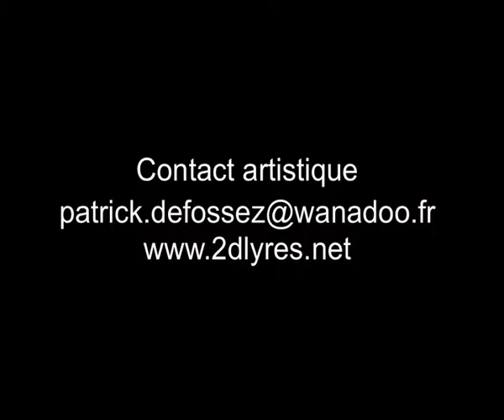Quatre = Onze == (7) - Duo Autres Voix de Piano - Patrick DEFOSSEZ - Extrait-2-2014 (SacemFrance)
Le Duo Autres Voix de Piano - Patrick Defossez, composition et piano / Anne-Gabriel Debaecker, composition, électroacoustique live -promeut une démarche poétique qu'il nomme Musique convergente : un ADN de lignes de forces et de timbres reliant la musique improvisée, contemporaine et électroacoustique. Tout un monde foisonnant d'esthétiques où le geste instrumental à voir dans ce qu'il explore l'art de la spontanéité - l'éphémère et l'instant - est aussi important que le son.

Dans la continuité de leur 1er album "Pourquoi tant de ...?" *** sorti chez le Label anglais Leo Records en 2011, le Duo Autres Voix de Piano propose aujourd'hui sa nouvelle production Quatre = Onze == (7), une rencontre entre un pur improvisateur, un expert de la musique contemporaine et le noyau duettiste.

Quatre = Onze == (7), un titre énigmatique, une équation architecturale, une poésie sonore en suspension, 4 mouvements, 11 espaces de dialogues, ... une Musique Plastique où les improvisateurs, insatiables curieux se jouant des frontières, prennent part à l'orchestration du temps présent en sculptant ce qui est déjà présent : un vortex d'éclats sonores où s'entrechoquent sons électroniques et sons acoustiques instrumentaux.

Quatre = Onze == (7) est une rencontre inscrite dans une dynamique européenne élargie entre France, Belgique, Allemagne.

*** Étoiles 2011 de la rédaction CultureJazz.fr, "une configuration stimulante et inhabituelle où les textures acoustiques et électroniques se mêlent avec une grande pertinence et une forte dose de poésie" Thierry Quénum / Jazz Magazine-Jazzmag

Le Duo Autres Voix de Piano, Patrick DEFOSSEZ et Anne-Gabriel DEBAECKER sont membres du réseau national de la création

André VOLTZ : ingénieur du son (enregistrement et création)
Enregistré en public au Centre national de création musicale CESARE Reims-France, le vendredi 25 octobre 2013
Durée : 71'
Mixage : André Voltz et Patrick Defossez - Masteuring : André Voltz
Dépôt légal : SACEM France